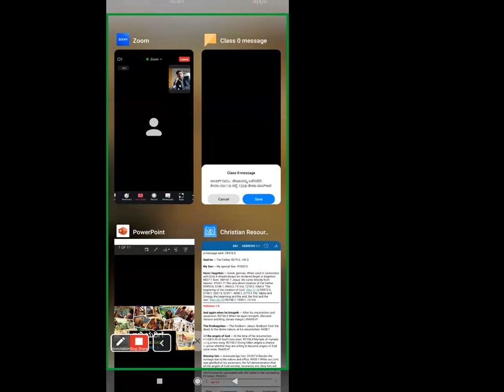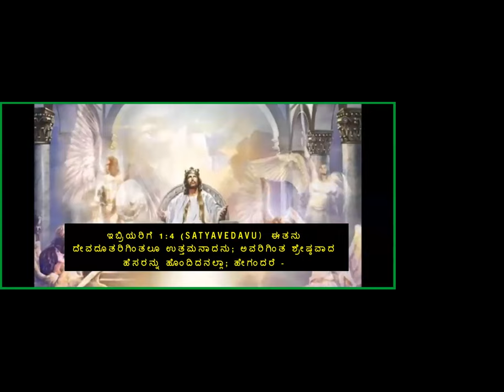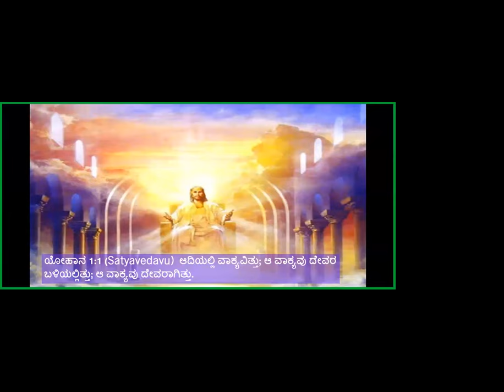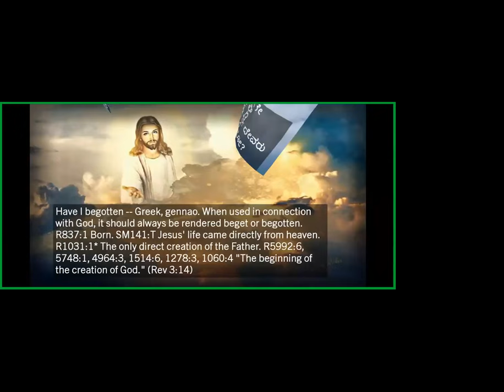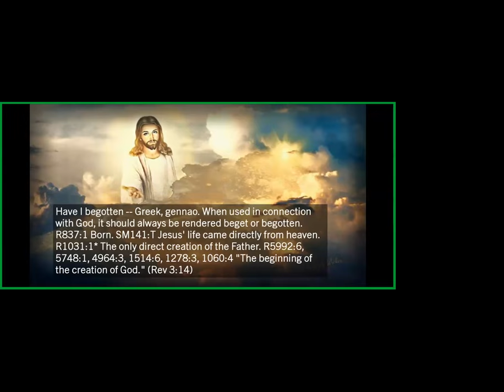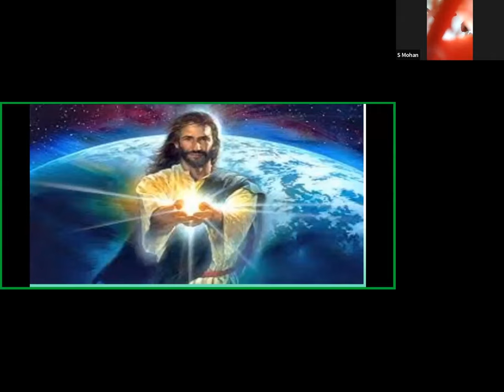Book of Hebrews Study -Part-3- Free Kannada Bible Study - Br Raju - 8867768876